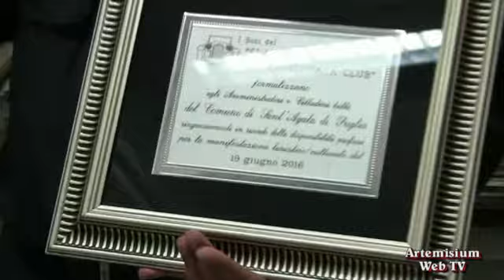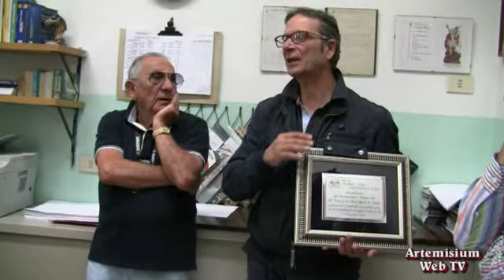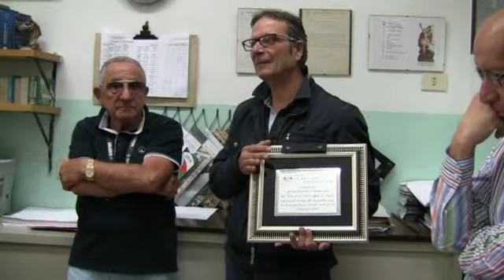Raduno Auto Epoca 2016